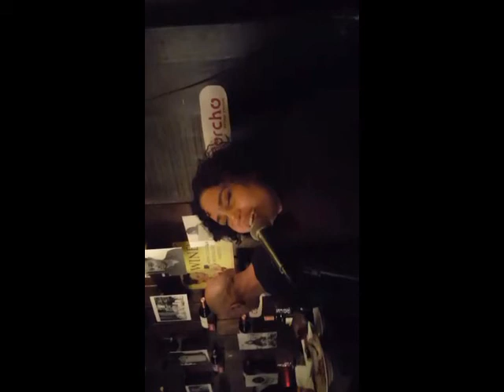LiveIt!LIVE MUSIC - CRISTINA CONTRERAS with FABIO PIMENTEL @ CORCHO (2)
Nightly live music Corchowinebar in Washington Heights, NY, USA